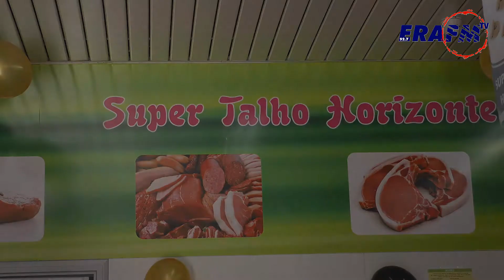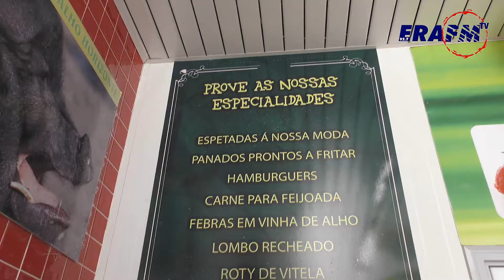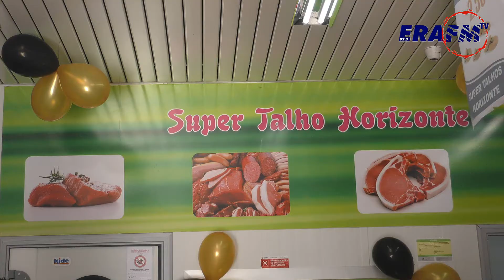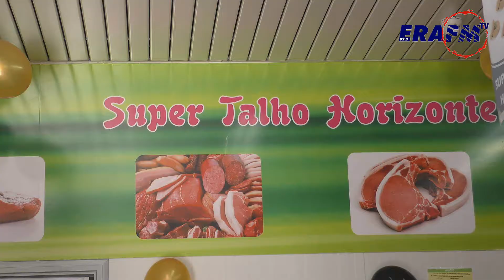2º Aniversário Super Talho Horizonte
2º Aniversário Super Talho Horizonte